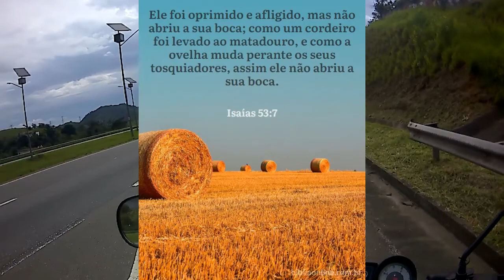O Silencio e a Melhor coisa